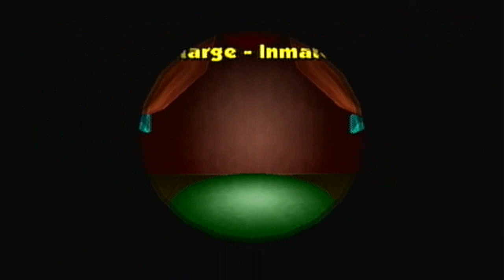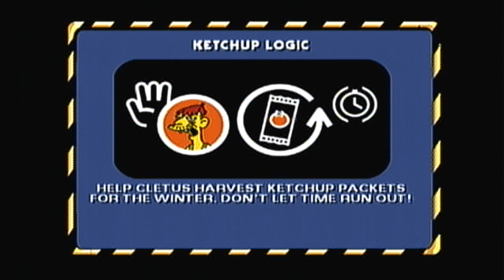Let's Play The Simpsons Hit & Run - Episode 13: Are You Shitting Me???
Episode 13: Level 4 - Missions 3-4; Secret Car

After two unbelievably epic wins...REALLY??? FRESNO???